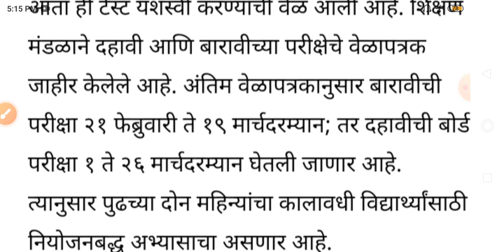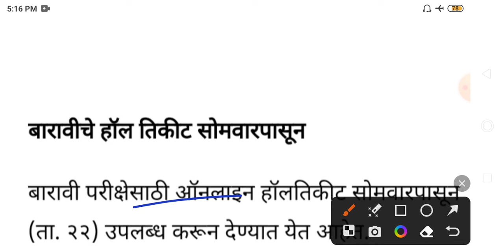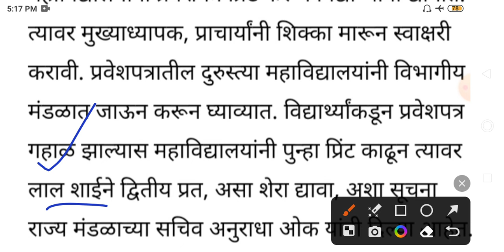MAHARASHTRA BOARD EXAM 2024 NEWS TODAY | 12TH BOARD EXAM 2024 NEWS TODAY | 10TH BOARD EXAM 2024 NEWS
12th board exam 2024 maharashtra board date
10th board exam 2023 maharashtra board
10th board exam 2024 maharashtra board date
12th board exam 2024 maharashtra board date commerce
12th board exam 2024 maharashtra board date time table
12th board exam 2024 maharashtra board date science
12th board date
10th gseb board exam time table 2024
10th board exam 2024
will there be ssc board exam in 2024
10th board exam 2024 cancelled
10th board exam 2024 cancelled or not
10th board exam 2024 cbse
10th board exam 2024 date
cbse 10th board exam 2024 date
10th board exam 2024 maharashtra board date
12th board exam syllabus 2024
hsc board exam 2024 time table
12th board exam time table 2024